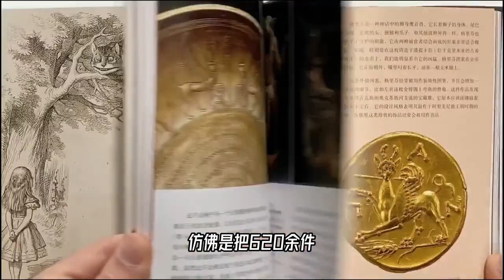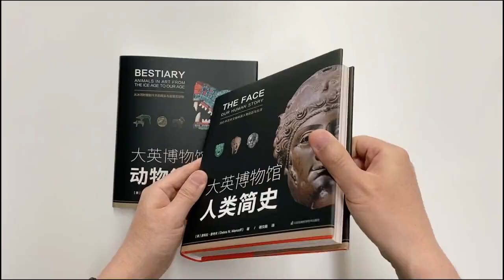又是两本我很喜欢的好书推荐给你【科学火箭叔】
本频道制作的所有视频都是为了向观众传递有趣的科普知识，绝对符合平台的使用政策。 这两本书，我真是爱不释手，能亲自去过大英博物馆的人应该不多，但如果你对里面的藏品感兴趣，那么这两本书应该很合适